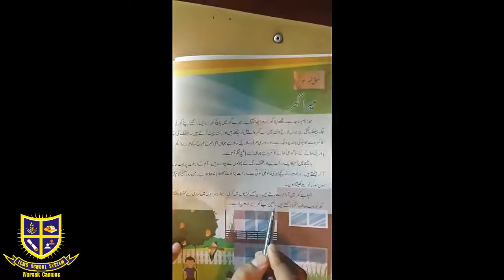Urdu Lecture Class One